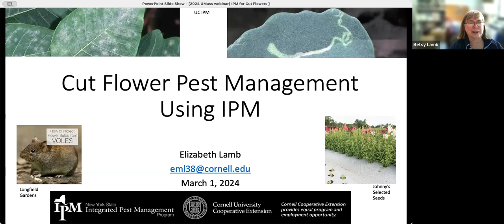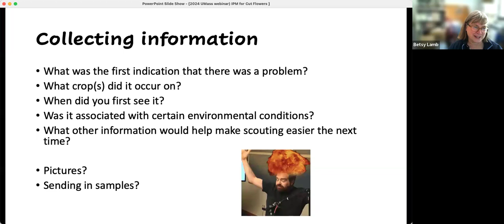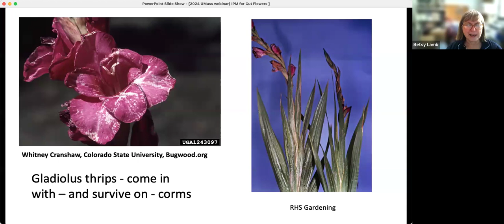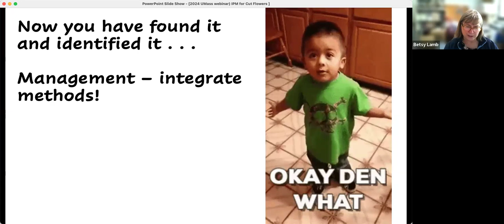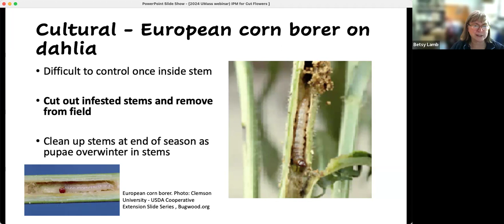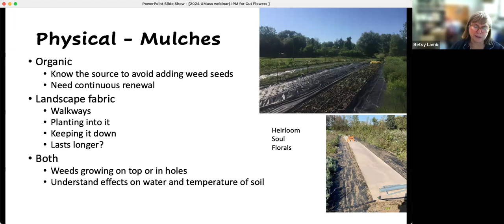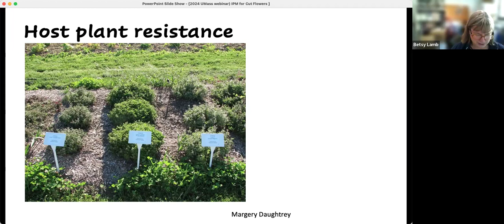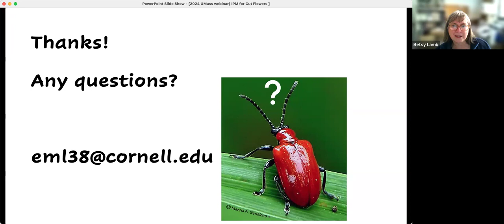Cut Flower Pest Management Using IPM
Elizabeth Lamb from Cornell University discusses IPM practices for managing pests in cut flower systems (March 1, 2024)